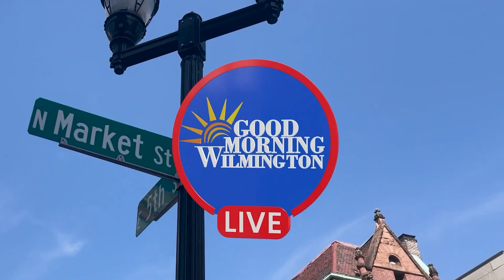Jose & LaToya Rodriguez | Millennium Marriage ,Talk about the challenges facing couples today.